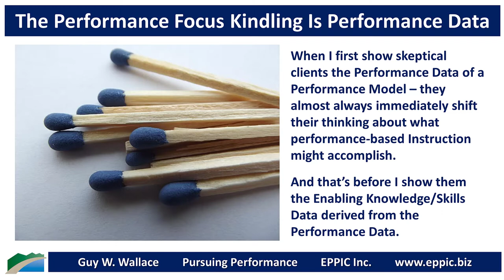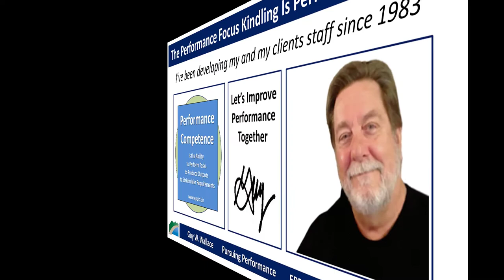The Performance Focus Kindling Is Performance Data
When I first show skeptical clients the Performance Data of a Performance Model – they almost always immediately shift their thinking about what performance-based Instruction might accomplish.

And that’s before I show them the Enabling Knowledge/Skills Data derived from the Performance Data.

Here are two sets of examples of both Performance Data and Enabling K/S Data: